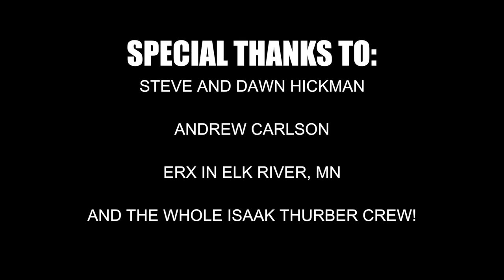Snow Boundaries 2016 | After Party feat. Isaak Thurber | Red Bull Event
Check out the after party video for the Snow Boundaries After Party 2016 @ Rockwood in Elk River!